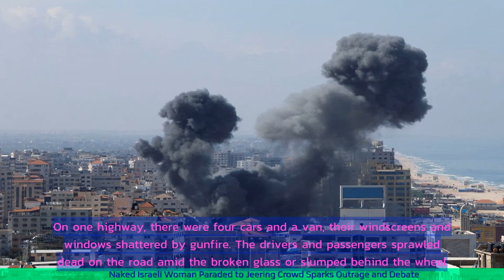Naked Israeli Woman Paraded to Jeering Crowd Sparks Outrage and Debate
1. A video surfaced online showing a naked Israeli woman being paraded through the streets of Jerusalem.
2. The woman was reportedly attacked by a group of ultra-Orthodox Jewish men who accused her of immodesty.
3. The incident sparked outrage and condemnation from various groups, including women's rights activists and politicians.
4. The police have launched an investigation into the incident and are working to identify those responsible.
5. The incident highlights the ongoing tensions between ultra-Orthodox Jews and secular Israelis over issues of modesty and religious freedom.
 🔒 Tag Video: -  Naked -  Israeli Woman -  Paraded -  Jeering Crowd -  Outrage -  Debate -  A naked Israeli woman was paraded to a jeering crowd  -  This incident has sparked outrage  -  It has also sparked a debate  -  🎤 Today News 10/9  -    Today 10/9  -   News 10/9  -   news 10/9  -   daily news 10/9  -   singapore 10/9  -   singapore news 10/9  -    -  🎤 Today News  -   Today  -  News  -  news  -  daily news  -  singapore  -  singapore news  -